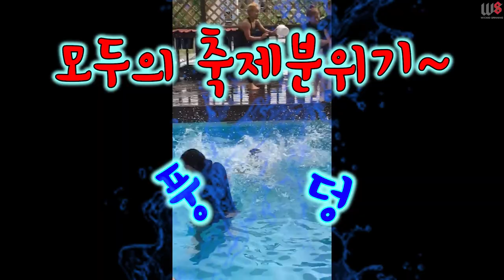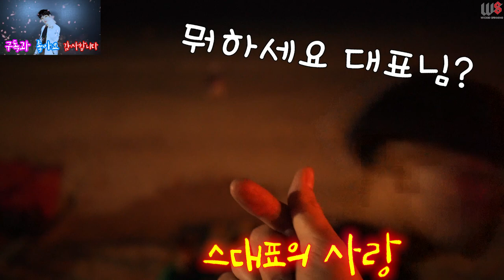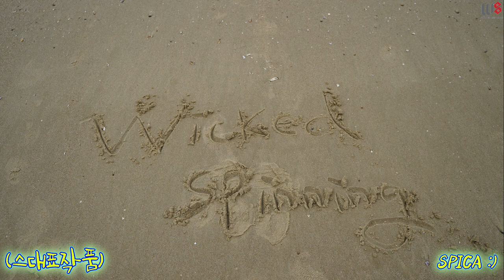2019년 위키드스피닝 워크샵 재미있게 놀고왔습니다! -안면도-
그대들의 피땀눈물, 불꽃으로부터 다 날려버려~!!
워크샵에서만큼은
실컷 놀고 실컷 먹고 실컷 행복했기를 바라며!
함께하지못한 마스터님들도
함께했던 마스터님들도 우리모두 행복하자!
사랑한다~!

  비영리목적의 영상 사용시에는 반드시 출처를 남겨주시길 바랍니다.

폰트출처/배달의민족 주아체,연성체,한나체,도현체,TVN체, 상상꽃길,가비아솔미,상상신